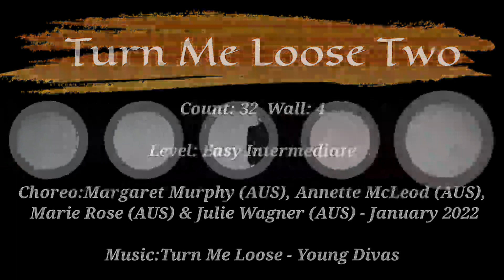Turn Me Loose Two Line Dance/ Tutorial/ Easy Intermediate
🌹 방역수칙을 준수하여 촬영 하였습니다 .

Choreo:Margaret Murphy (AUS), Annette McLeod (AUS), Marie Rose (AUS) & Julie Wagner (AUS) - January 2022

☘W Line Dance 동호회
매월 1,3주 토요일 11~1시